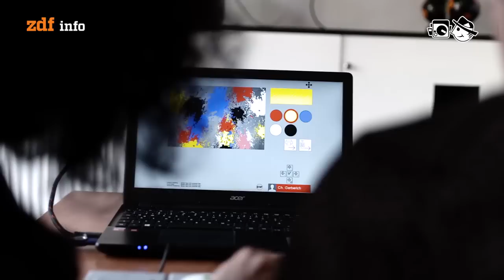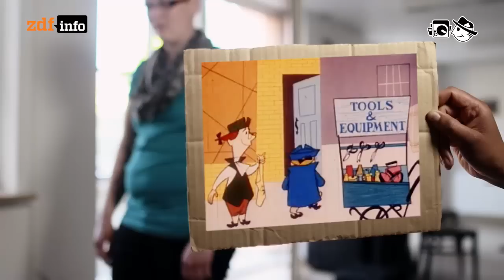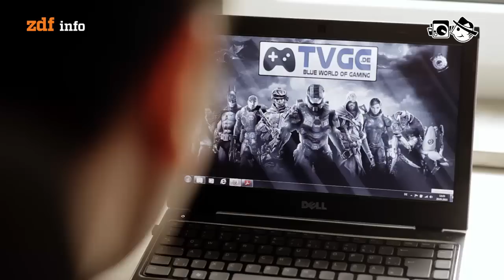Gamer mit Behinderung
Computerspiele sind selten so gestaltet, dass sie auch von behinderten Gamern gespielt werden können.

Autorin: Yvonne App
Schnitt: Patrick Jankowski
Kamera: Mario Bergmann, Michael Dees

Alexander Blu: Electricity
MoVox: Euphoria
Tradmark: Edmonton
Giovanni B: Lounging
David Law: Move in (at the theater)
Geordie: Robot thinks
Funkyproject: Overjazz
Andrea Barone: January